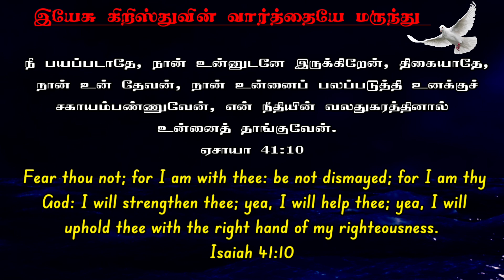NIGHT PRAYER ✅ இரவு ஜெபம் || Iravu jebam in Tamil, peaceful prayer